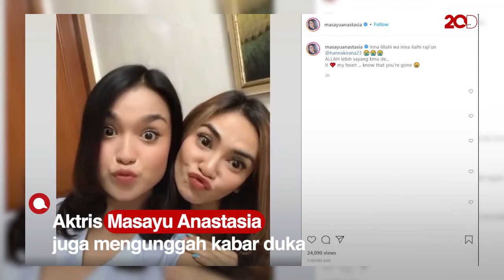Pesinetron Hanna Kirana Meninggal Dunia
Pesinetron Hanna Kirana meninggal dunia. Kabar duka dibenarkan oleh asistennya, Icha.